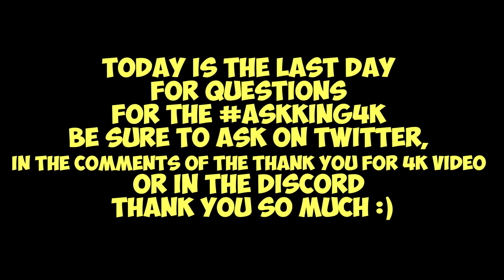MW2 SPEC OPS REMASTER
SPEC OPS from Modern Warfare 2 was a super fun game mode especially if you played with a friend! With all this talk about Modern Warfare 2 Multiplayer Remaster it seems no one is talking about a potential Spec Ops remaster when in fact there is more evidence in the Data Mining finds that point towards a Modern Warfare 2 Spec Ops Remaster than a Modern Warfare 2 Multiplayer Remaster!

►Outro Designed By: Nelson Designs